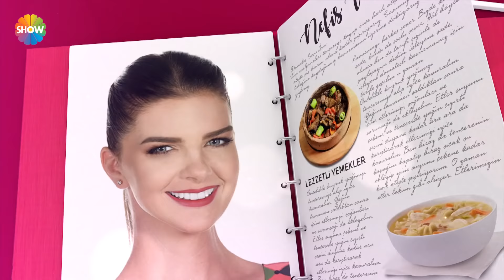Pelin Karahan'la Nefis Tarifler 233. Bölüm | 7 Kasım 2018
Pelin Karahan'la Nefis Tarifler 233. Bölümünde; Pelin Karahan bugün; Başak Oral ile hengel, hardallı fasulye salatası, ayvalı panna cotta ve tavuklu patates topları yapımını gösterdi.